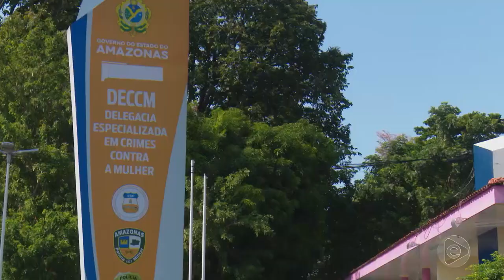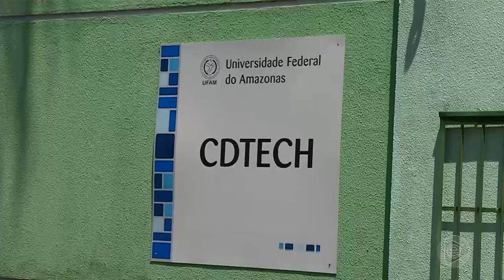Jornal Em Tempo (27.08.2019) 2º Bloco